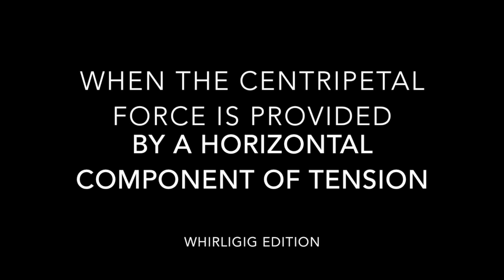Whirligig physics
AP Physics 1. Special thanks to Nicholas, my waterproof camera, and the Whirligig.